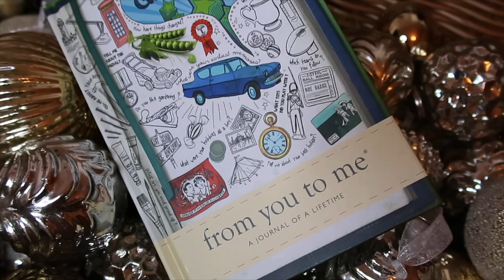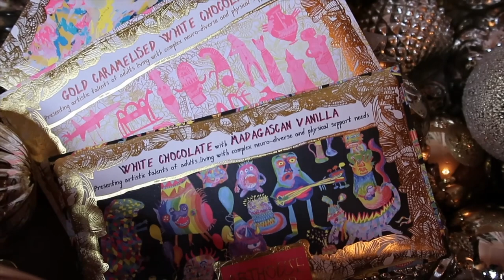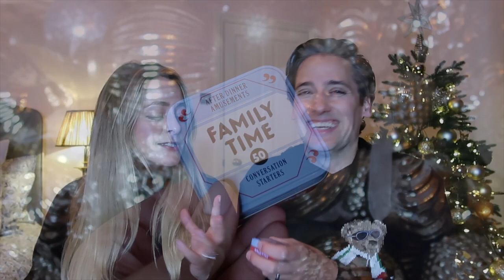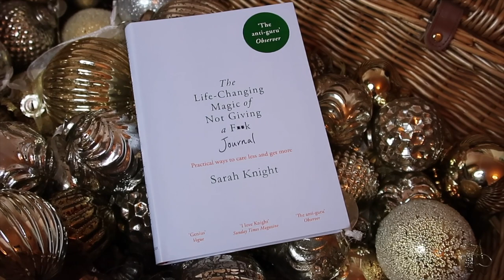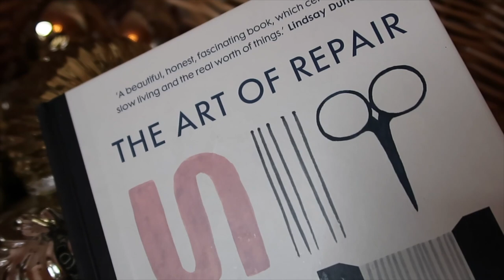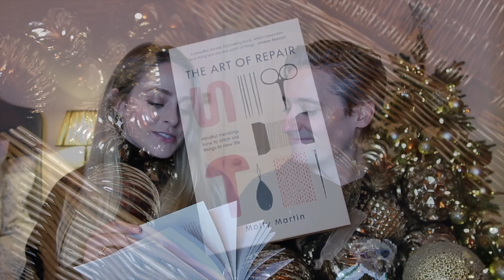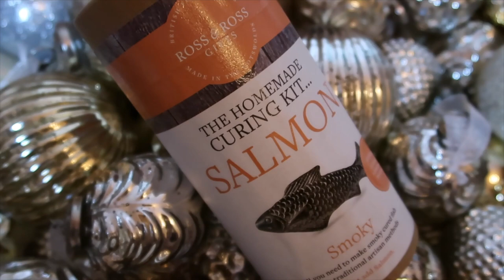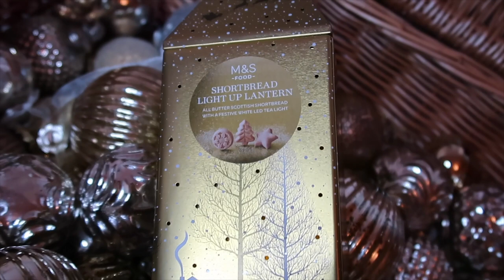Stocking Filler Gift Guide - 2022 | Fleur De Force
Got a Secret Santa at work, or filling up stockings for your family this year? My stocking filler gift guide is packed full of the best budget gifts out there...

PRODUCTS FEATURED:
From you to me books